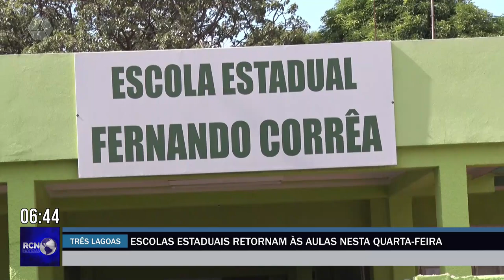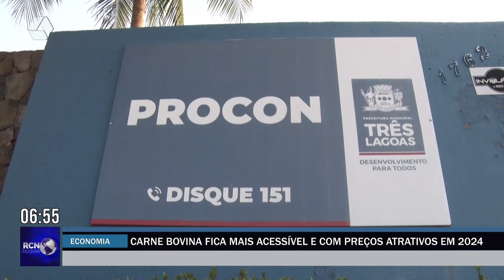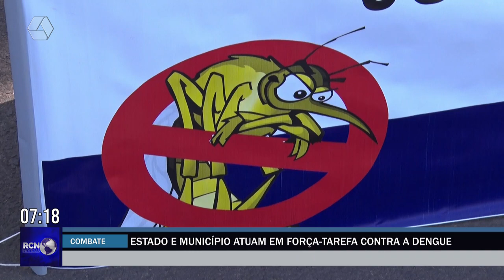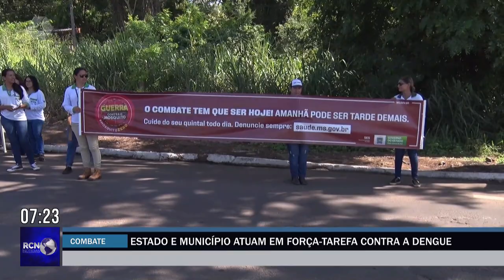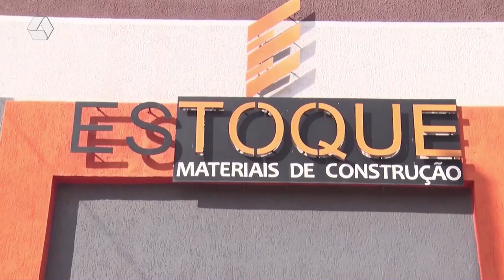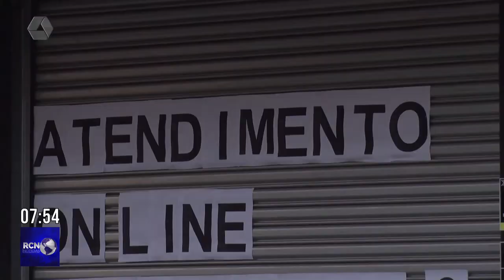RCN NOTÍCIAS 21-02-24